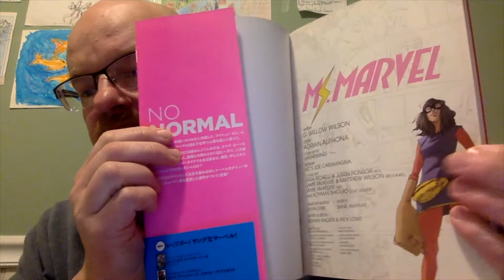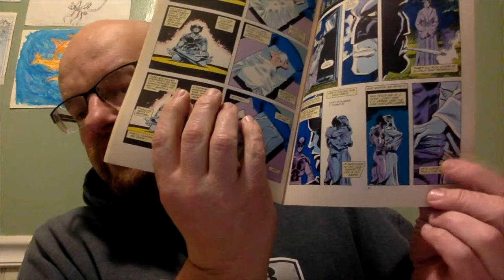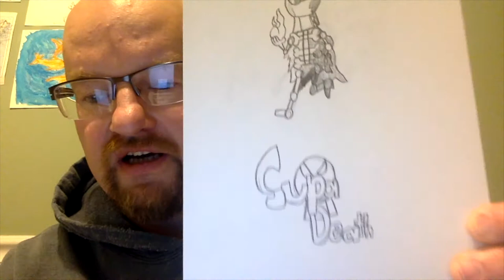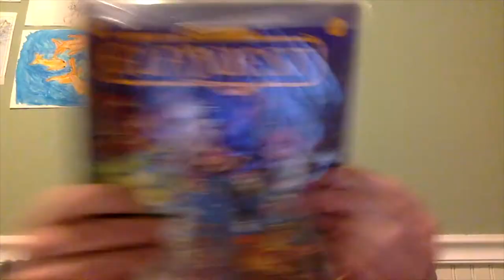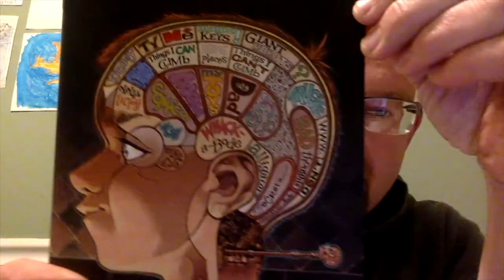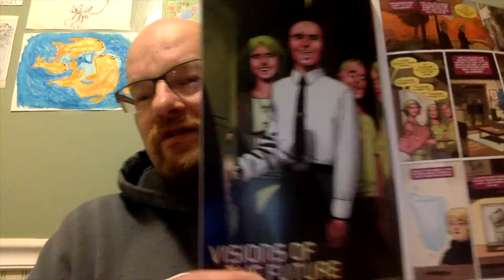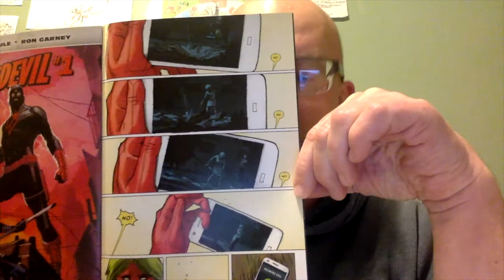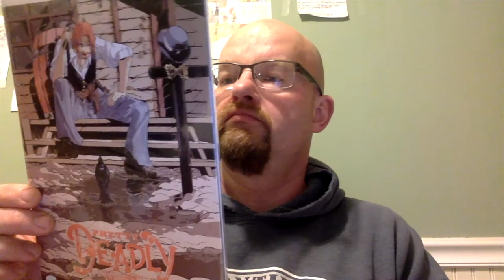Mega Contest Mash Up for Symphonic Elk, Doomsday Comics, CWoodard19, GlueJays88, Comics With Beuller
I'm low on time so I hope these great youtubers won't mind me doing a mash-up contest video. Check out all these great youtubers:

They all have great content and all have great contests!